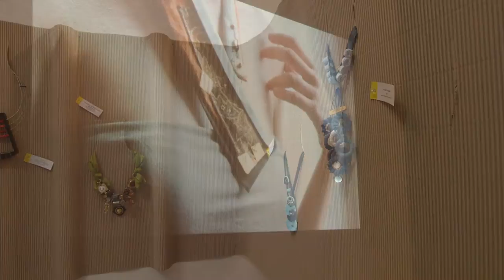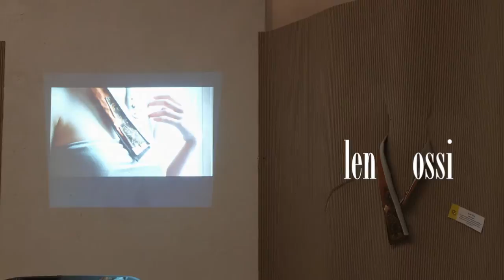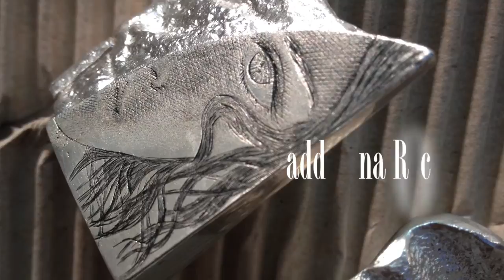Ridefinire il Gioiello IV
Dal 2010 il concorso “Ridefinire il Gioiello” a cura di Sonia Patrizia Catena ha l’obiettivo di diffondere e valorizzare una nuova estetica del gioiello contemporaneo tramite la ricerca di materiali innovativi e sperimentali, coinvolti in un processo creativo dove il valore aggiunto lo fa l’idea.
Quest’anno il tema del progetto è stato dedicato ai cinque sensi: gusto, vista, olfatto, tatto, udito, dunque: “Ridefinire il Gioiello in tutti i Sensi, con tutti i Sensi”.

Opening: 28 Settembre 2014 dalle 18:30 alle 21:30
Circuiti Dinamici
Via Giovanola, 19/21 Milano
La mostra resterà aperta fino al 11/10/2014
Orari: giov.-ven.- sab. 17 :00 – 19 :00

Dal 2010 continua a sviluppare sinergie e partnership con differenti realtà: Aglitteringwoman, Boop, Circuiti Dinamici, DIMA-DESIGN, Galleria Rossini, GiuliaVigo fotografa, Natura Donna Impresa e Spazio Asti, Spazio E.

Mostre itineranti 2014/2015:
dal 28 settembre all'11 ottobre - Circuiti Dinamici, Via Giovanola 19/21, Milano.
dal 18 ottobre al 15 novembre - DIMA-DESIGN, Via Crocefisso 2 a/b, Vimercate (MB).
21/22/23 novembre - NDI - Spazio Asti, Via Asti 17, Milano.
dal 22 al 25 gennaio - Galleria Rossini, Viale Monte Nero 58, Milano.
dal 7 al 13 febbraio - Spazio E, Alzaia Naviglio Grande 4, Milano.